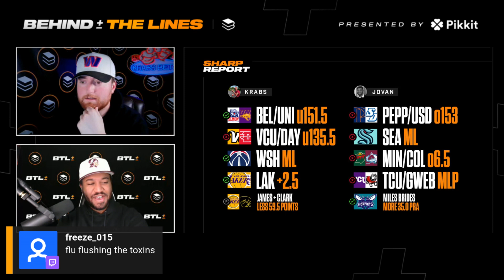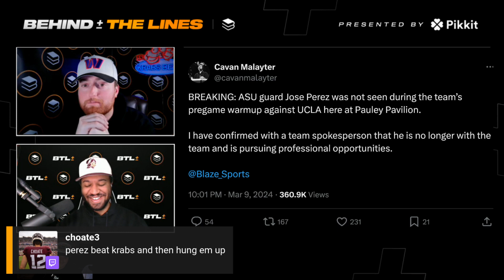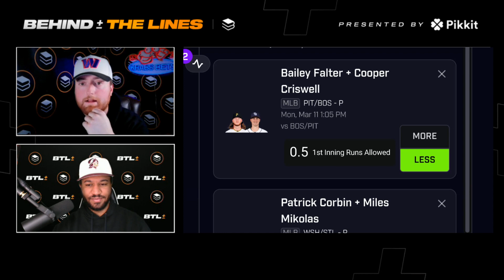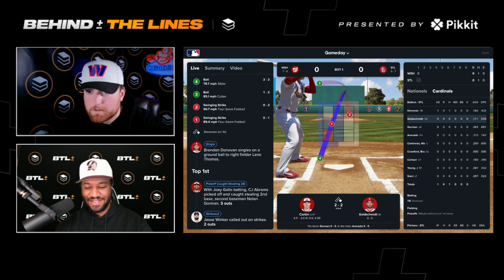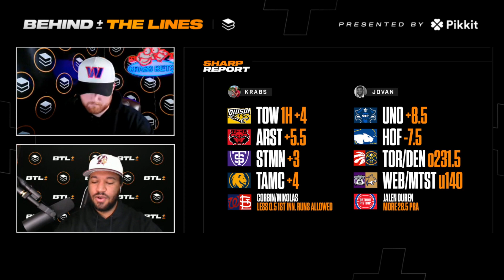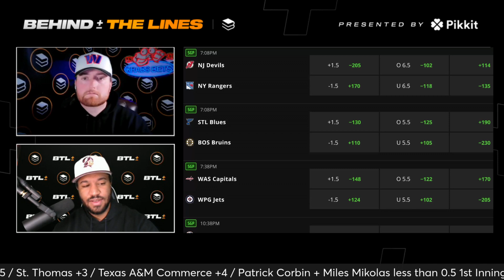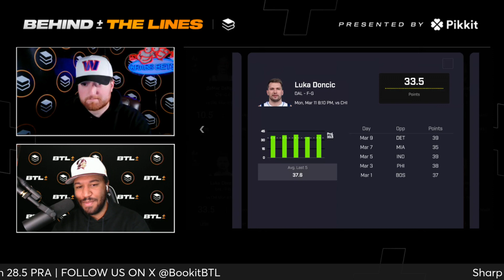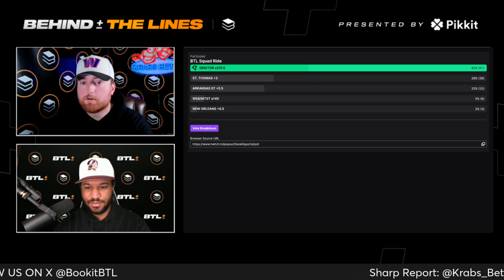You need these winners! 🔥 | Behind The Lines - 3.11.24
Squad Ride: TOR/DEN o229.5